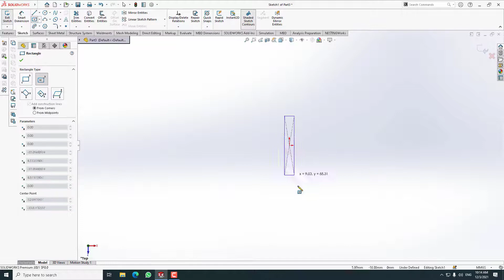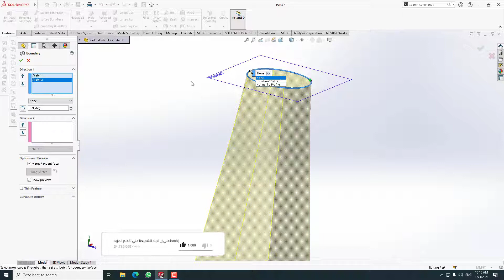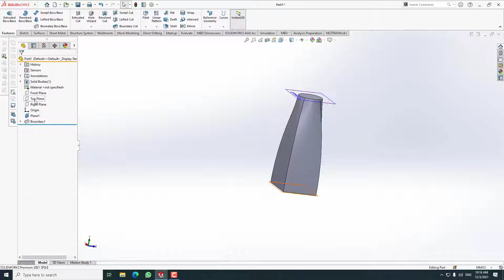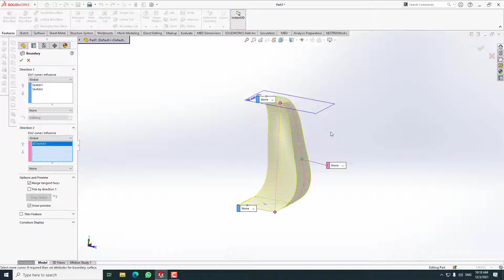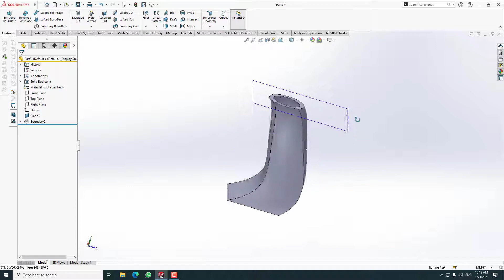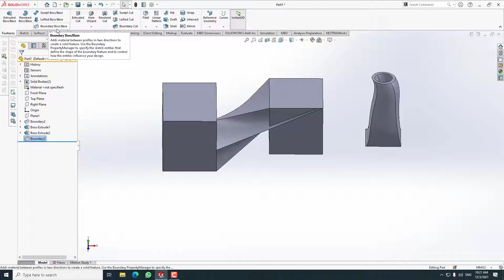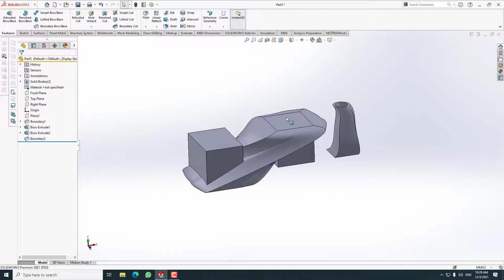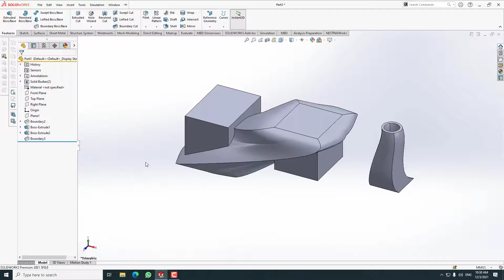انشاء المجسمات المعقدة في سوليد ووركس Boundary Boss Base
استكمالا لحلقات التصميم باستخدام سوليد ووركس نستكمل اليوم شرح أدوات تحويل الرسم الثنائي الى مجسمات ثلاثية الابعاد ونستعرض اليوم استخدام أداة Boundary Boss  / Base
أتمنى مشاهدة مفيدة للجميع